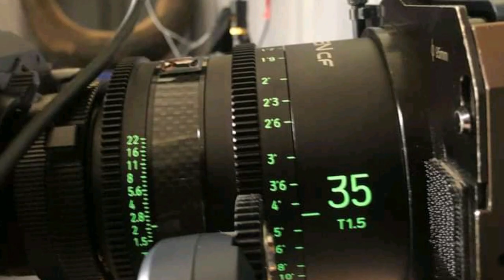WBM Pictures (PTY) LTD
WBM Pictures (PTY) LTD is an Entertainment & Production House specializing in Film and audiovisual products, audio production, digital visual effects, virtual reconstructions, graphic animations and software/mobile applications for the Cultural and Creative Industry.